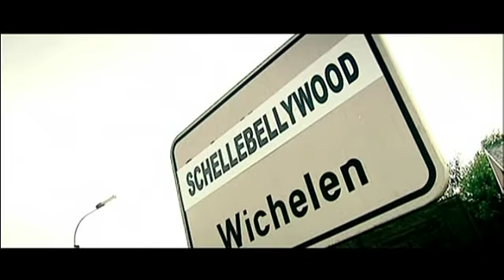Schellebelle 1919 in De Zevende Dag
Schellebelle 1919 is een Vlaamse film die verhaalt over de gebeurtenissen in de voormalige Belgische gemeente Schellebelle, net na de Eerste Wereldoorlog.

De film was aanvankelijk bedoeld als een plaatselijk project, eventueel gevolgd door filmvoorstellingen in de regio. Maar door de mediabelangstelling kwam de film (2011) in de meeste filmzalen nadien gevolgd door een dvd.

Kenneth Taylor • Burgemeester Wichelen